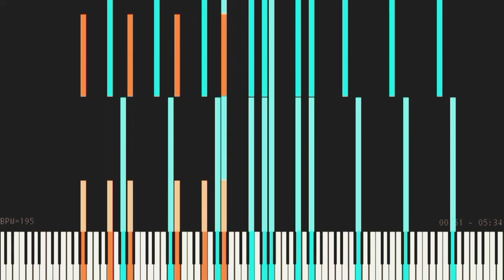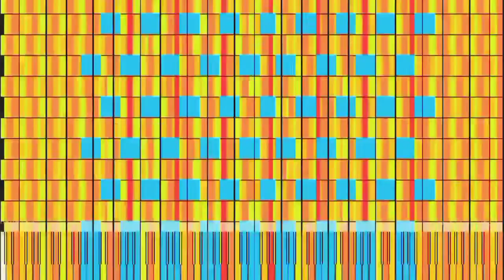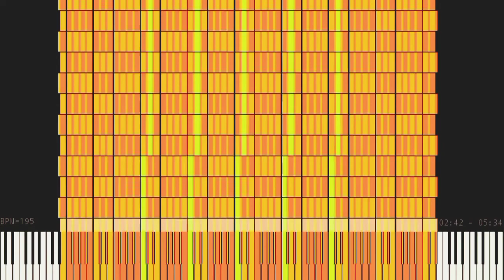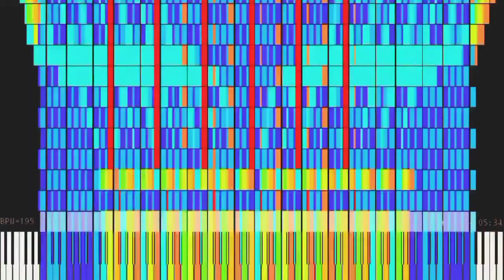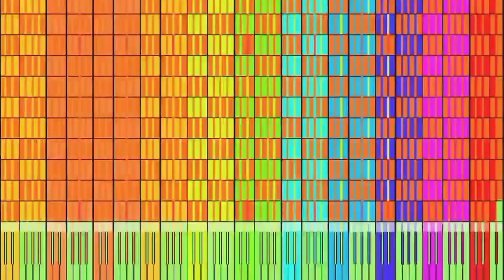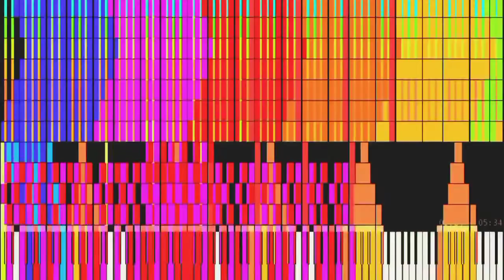[Black MIDI] Kazan Challenge v7.7 - 2.6 Million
MIDI Info:
MIDI Filename: Kazan Challenge v7.7.mid
MIFI Filesize: 20.3 MB
No. of Tracks: 20 Tracks
No. of Bars: 272 Bars
Note Count: 2,661,358 (2.6 Million)
PPQN: 96.0
Tempo: 195 BPM
Soundfont Used: msgs.sf2
Bye.